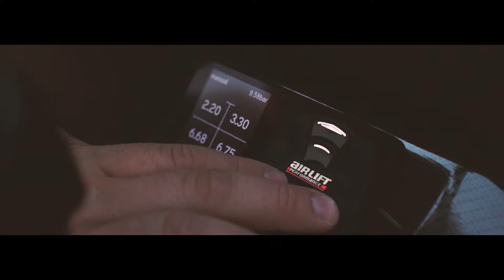Bagged BMW e91.5 | MMG Garage